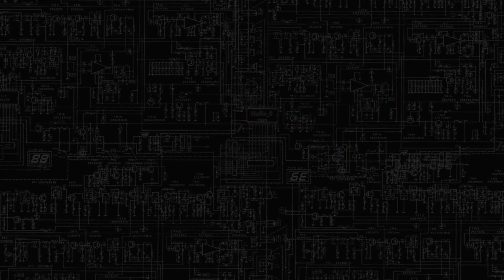Extreme Gaming: 6GHz 10900K Beaten by the 11900K at 5.8GHz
I was curious to see a comparison between the 10900K and the 11900K at extreme low temperature (-40C) and extreme clocks speed, the 10th gen was able to get to 6GHz and the 11th gen "only" 5.8GHz, but more frequency doesn't always means more performance!
Same World of Warcraft Shadowland benchmark/gameplay of my previous videos, one of the best game to test CPU performance for single core.

Timestamp:
0:00 Intro, Base Spec and Goals
1:20 10900K at 5.8GHz 48 Ring and 3733MHz C14 Ram
4:44 10900K at 6GHz 58 Ring and 4000MHz C14 Ram
7:49 Summary and final thoughts

The base systems:

MSI Z590i Unify
Asus ROG Crosshair XIII
GSkill Trident Z 4600 2x8GB (B-Die)tuned to 3800 1:1 C14 Tight (AMD) and 3866 C14 Tight Gear 1 (Intel)
EVGA RTX 3090 Kingpin